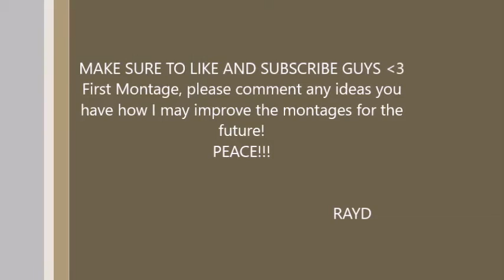Blitzcrank Gameplay Montage - League of Legends - Main Champ Revealed!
First montage guys
I know I am not the best editor, not even decent, and that is why please COMMENT down below and tell me what I should improve, I'm all open for suggestions!

Don't know if you need them, but I used 12/18/0 Thunderlords masteries 0:)